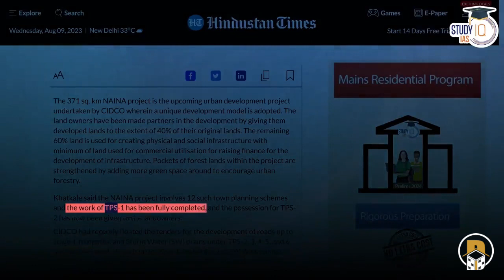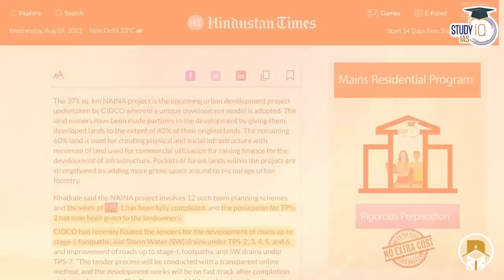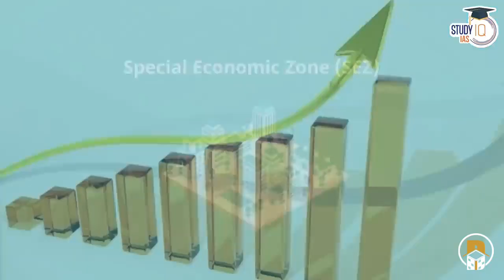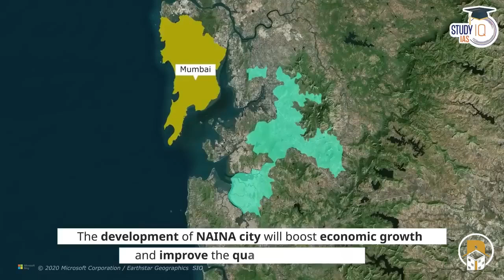All About NAINA City(3rd Mumbai)|@StudyIQEducationLtd#panvel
Thank you @StudyIQEducationLtd for making this video.
Since many people and property purchasers are unaware or having some misunderstandings on NAINA project. This video will help you to know all about NAINA City Project.